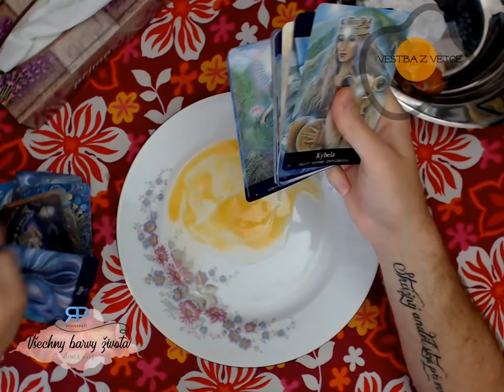Egg show #1.4 - Věštba z vejce (NADČASOVÁ VĚŠTBA)